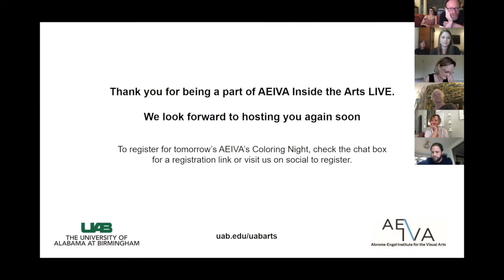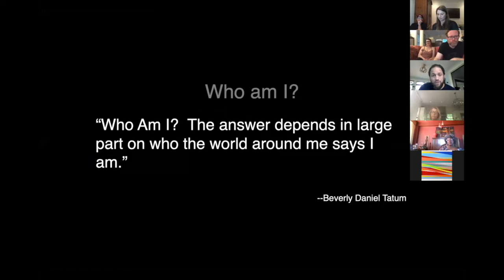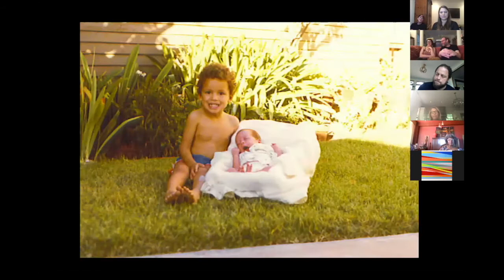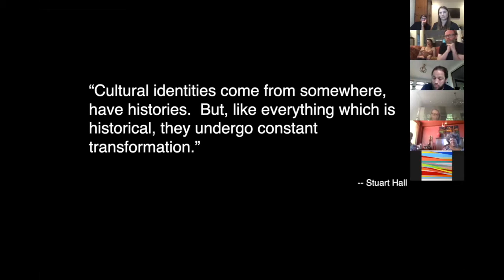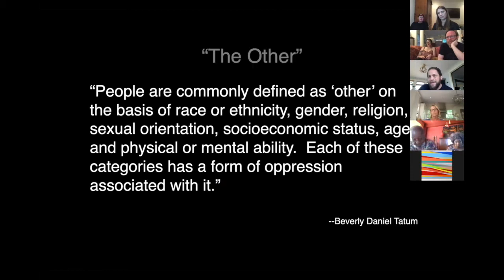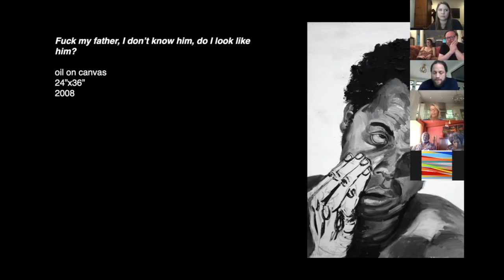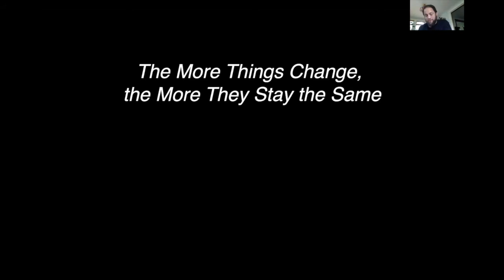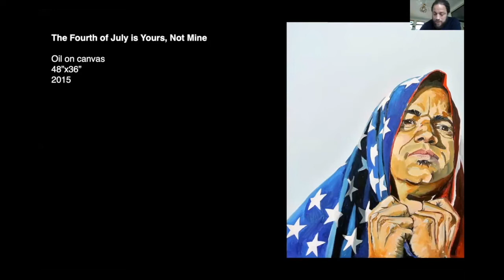AEIVA Inside the Arts LIVE featuring Michael Dixon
Enjoy our latest Inside the Arts LIVE gallery talk led by artist, Michael Dixon!

“As a bi-racial American, I have often felt out of place, excluded, and alone in majority-white spaces. In black spaces, I have also felt different. What I have experienced is that I do not neatly fit into the white culture or black culture but rather rest in the middle. I have conceptualized this unique “in-between” space-based upon my experiences and the conversations I have had with other bi-racial people over the years. Exploring this “in-between” space has been the major focus of my creative work.” – Michael Dixon